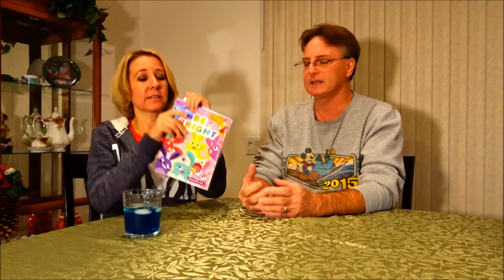Year End 2017. Asking Personal Questions after 10 year Realationship. Does he still love me?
Hi Everybody, Since it is almost the end of 2017 I decided to ask Bill some personal questions about our 10 year relationship. Does he still love me? I will tell you one thing... he still makes me laugh. The rest you will have to watch. Have an awesome day, billisa